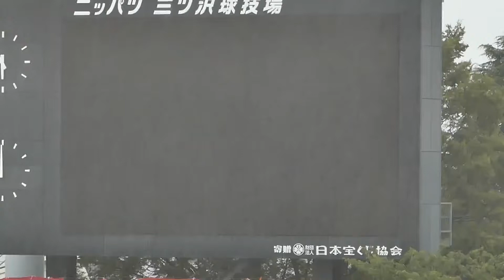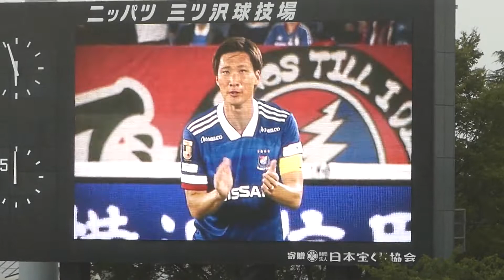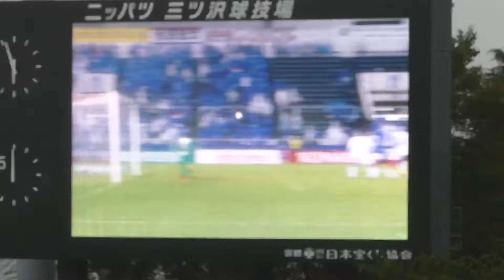2021.08.15 J1 第24節 横浜F・マリノス vs 大分トリニータ - マリノス「民衆の歌」